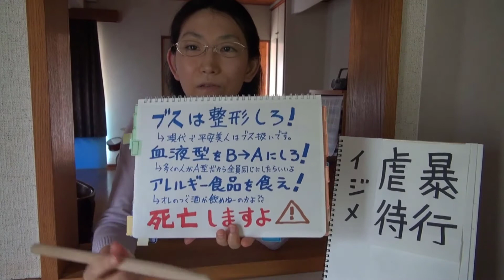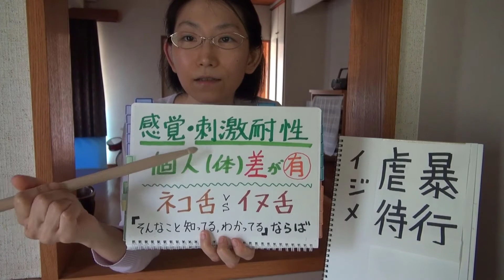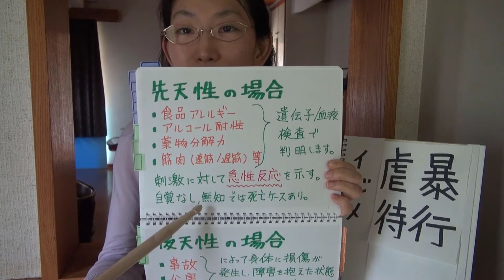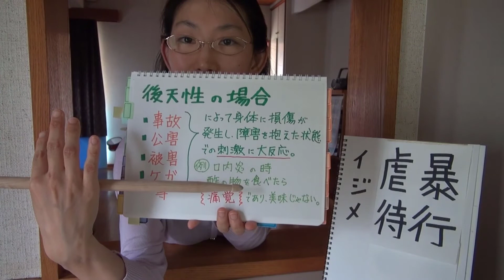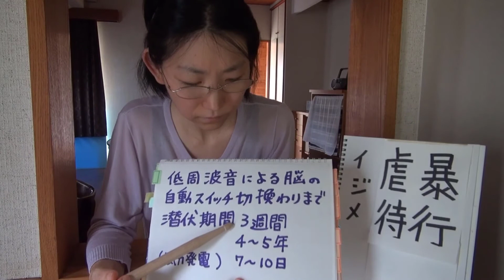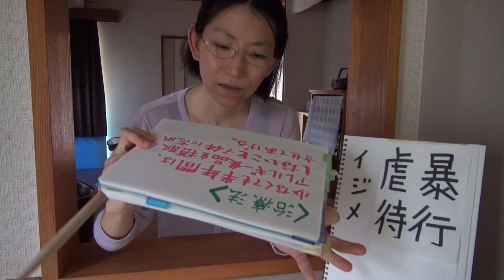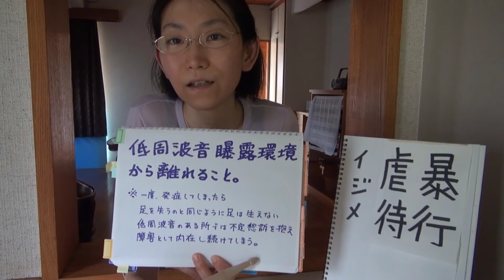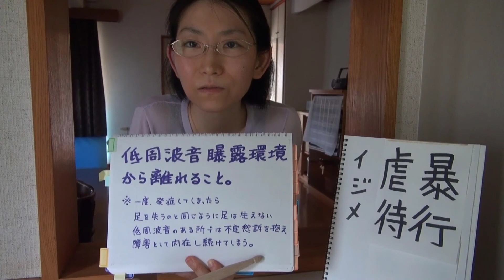過敏者と一般人の感覚の違いを説明！平然と行われているいじめ